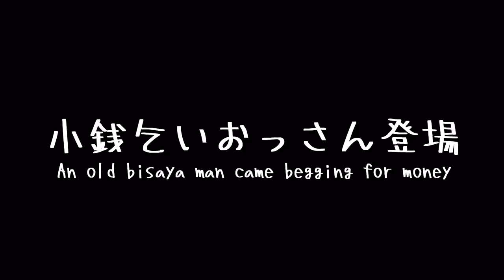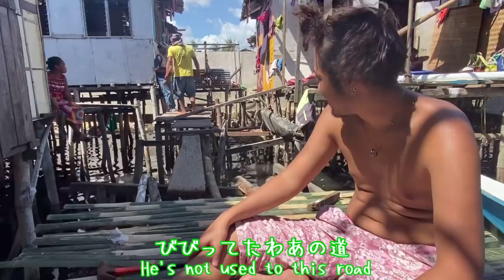日本人がセブ島のバジャウ族式の家を修理してみた【後編】/How Japanese guys repair Badjao style native house